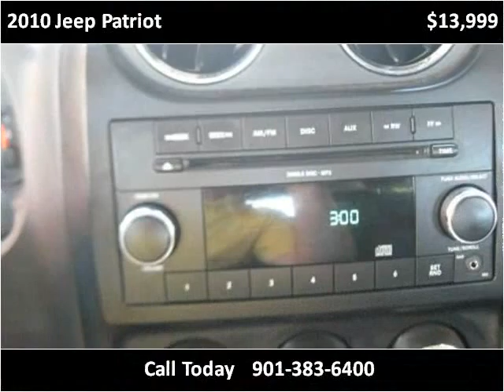2010 Jeep Patriot Used Cars Memphis TN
This 2010 Jeep Patriot is available from AutoMax of Memphis.